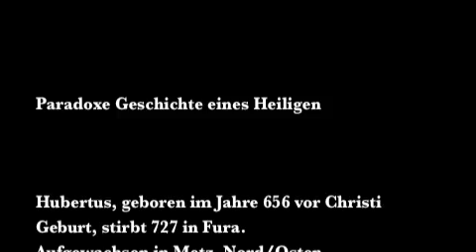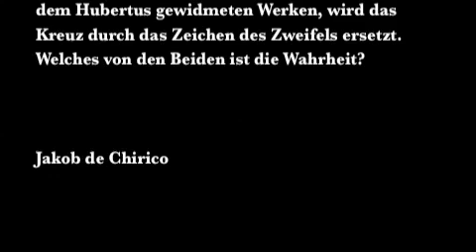St. Hubertus video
Jakob de Chirico next exhibition: Röhrender Hirsch in Velbert - Langenberg